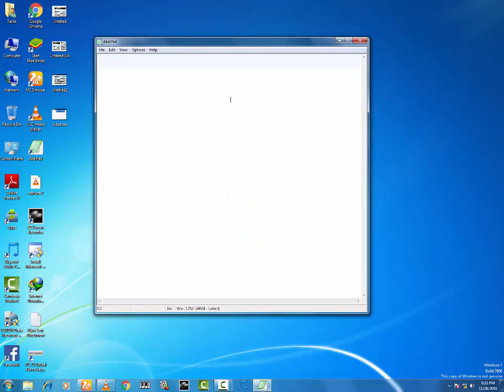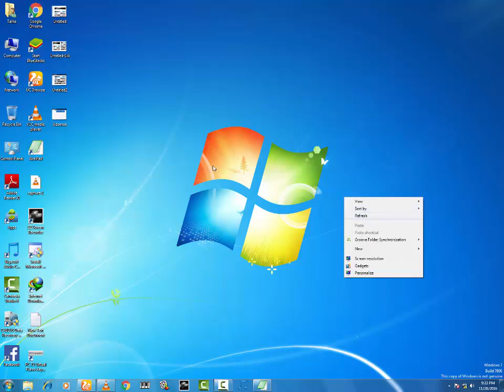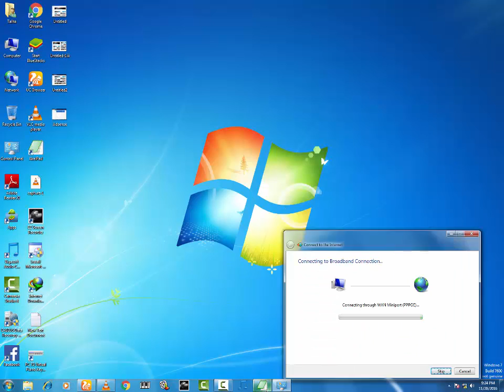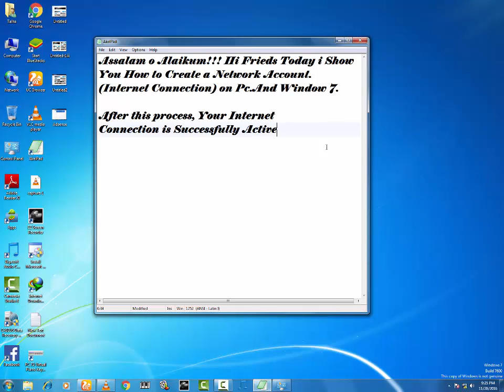How to Create Network Connection on Pc Windows 7.